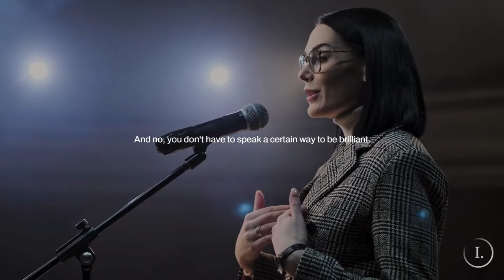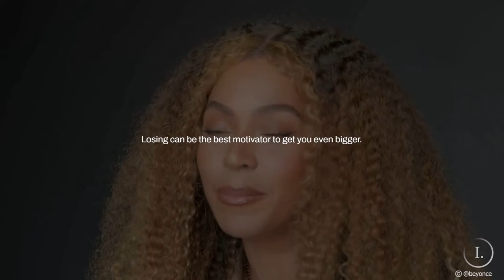Beyonce’s most inspiring motivational speech EVER - Learn from this woman!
Beyonce's speech leaves you motivated and even more ready to go for your goals. Beyonce is next level world class and this video shows the real mindset of a high achiever. She is disciplined, confident, inspiring and knows how to inspire others.